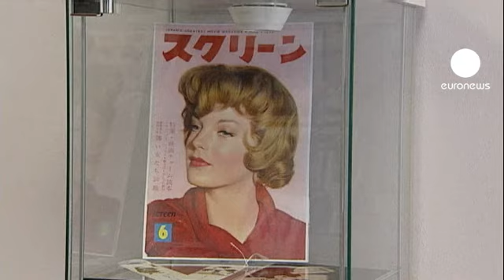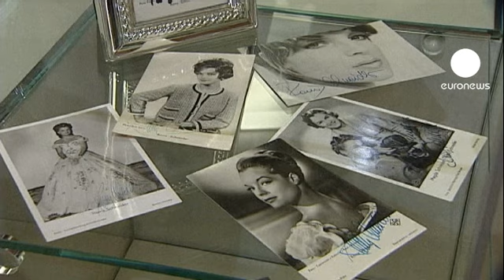euronews le mag - معرض عن رومي شنايدر في بلدها الأم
ولدت رومي شنايدر في فيينا لكنها عاشت طفولتها قرب بيرختيسغادن بألمانيا.  "نجمة تعود الى ارضها" هو عنوان معرض شامل مخصص لرومي شنايدر الممثلة التي ولدت في ثلاثينيات القرن الماضي ونالت جائزتي أوسكار عن أعمالها المميزة.
معظم المعروضات تأتي من مجموعة خاصة لـ"جيزيلا شوبرت"،  ويستمر المعرض حتى التاسع والعشرين من تشرين الاول أكتوبر.